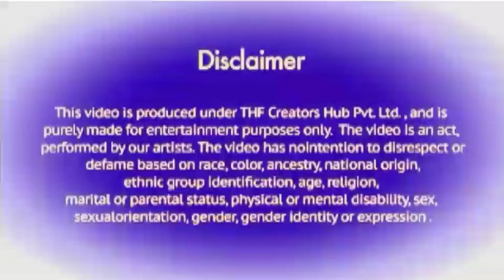Mr Shahabadi,Today Evening Box officeCollection,33thday kgf2,Dr strange 2,prithwi raj,sarkaruSaariPa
Mr Shahabadi,Today Evening Box officeCollection,33thday kgf2,Dr strange 2,prithwi raj,sarkaruSaariPaata, Abhi ka review,reviewbajar,